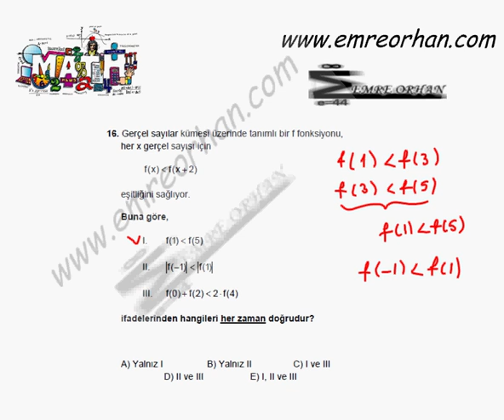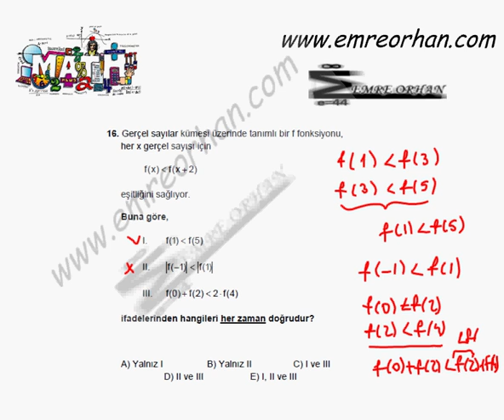2012 LYS MATEMATİK ÇÖZÜMLERİ-16.SORU-MUTLAK DEĞER-EŞİTSİZLİK.avi